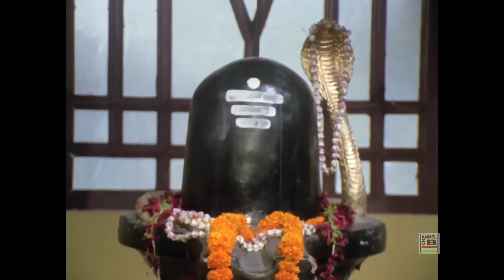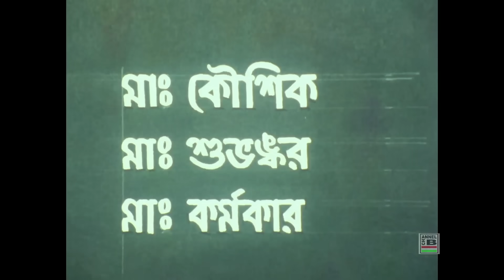দিদি আমার মা | Didi Amaar Maa | Anju Ghosh | Sabyasachi | Abhishekh | Shatabdi | Soumitra | Sonali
Story and Direction By Sarathi
Lyrics By Pulak Bandopadhyay
Playback Singing By Pratik Choudhury, Srikanta Acharya, Sriradha Bandopadhyay and Parama Banerjee

Leading Starcast By Sabyasachi Chakraborty, Anju Ghosh, Abhishekh Chatterjee, Shatabdi Roy, Soumitra Chatterjee, Subhendu Chatterjee, Lily Chakraborty, Rama Prasad Banik, Mrinal Mukherjee, Sonali Choudhury, Kharaj Mukherjee and others.